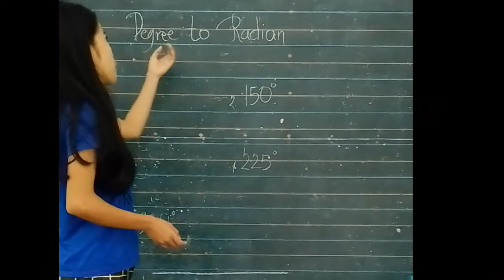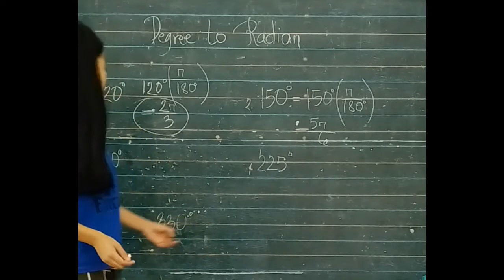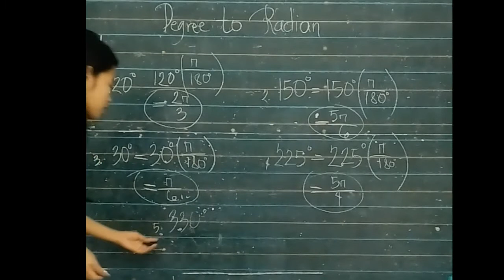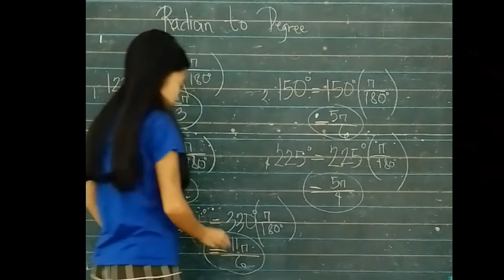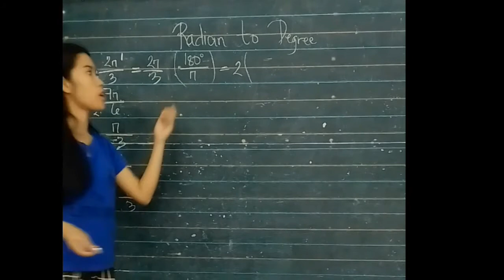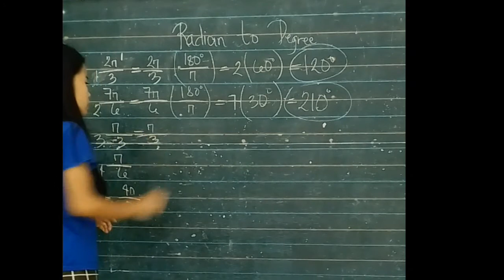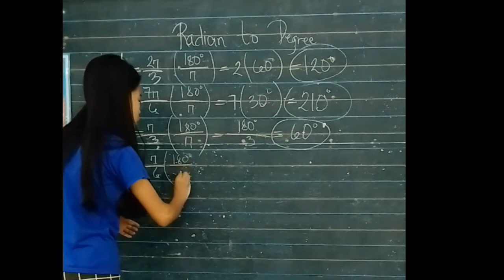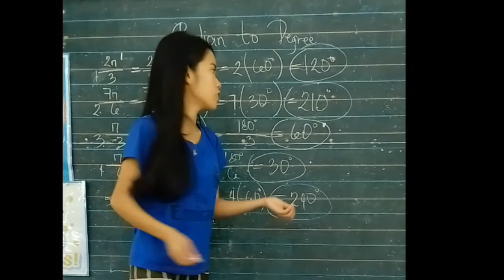solving degree to radian